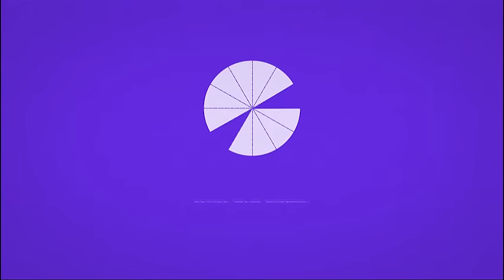Dr. Reddy's - Our Science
When we inspire the best minds in the business, we're able to make a difference! That is why at Dr. Reddy's. a range of capabilities come together because